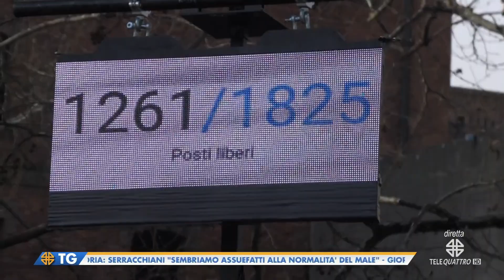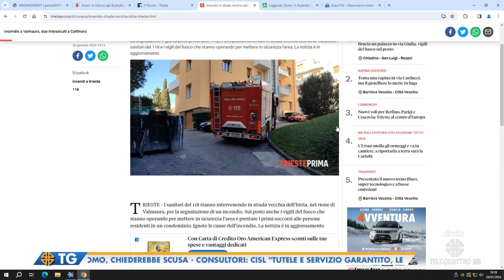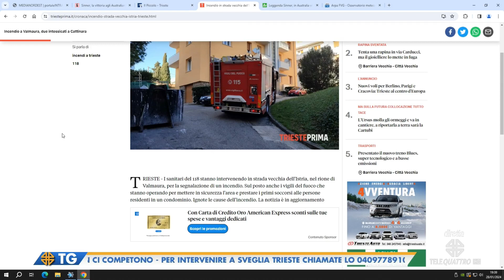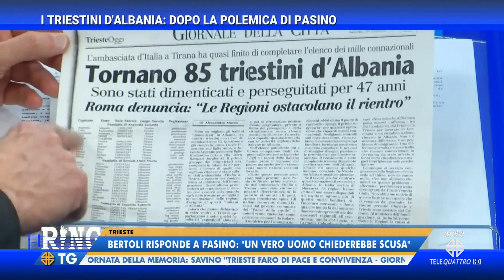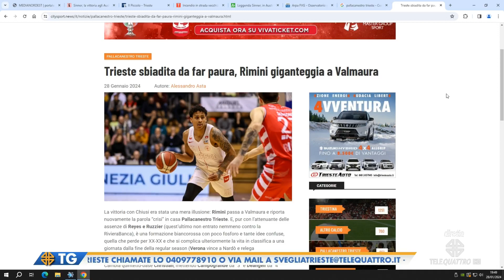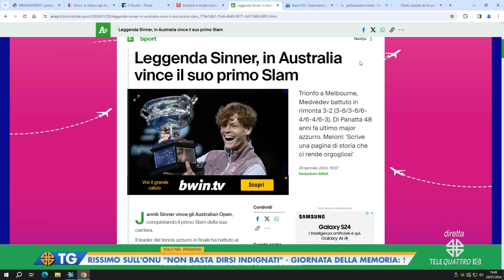IL NOTIZIARIO EDIZIONE COMPLETA | 28/01/2024